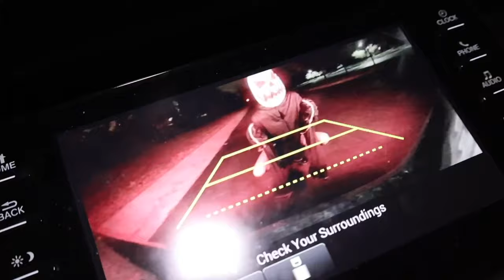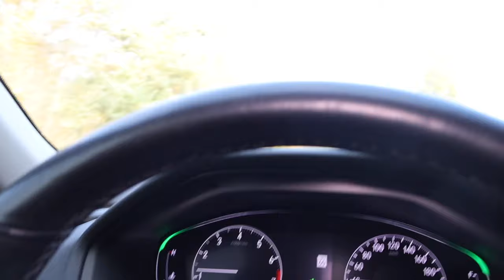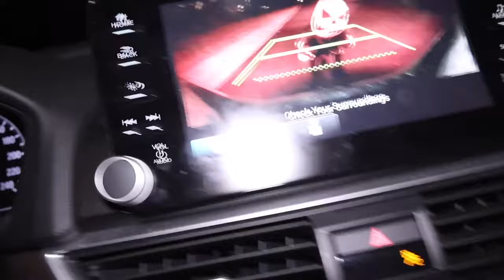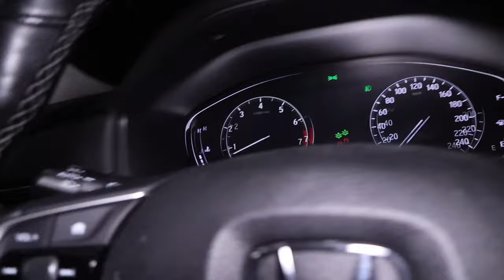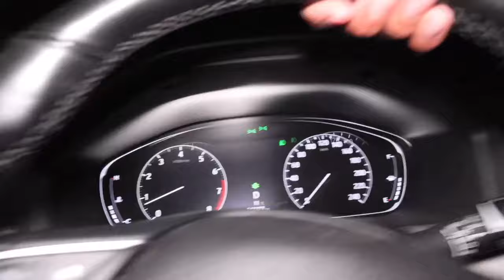If you Ever See SKIBIDI and EMBER from ELEMENTAL Breaking into STROMEDY'S House RUN! (BEST MOMENTS)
Comment What Videos You Would like To See Next!